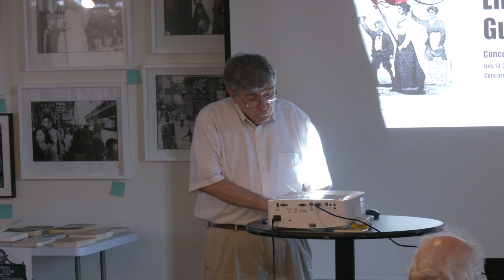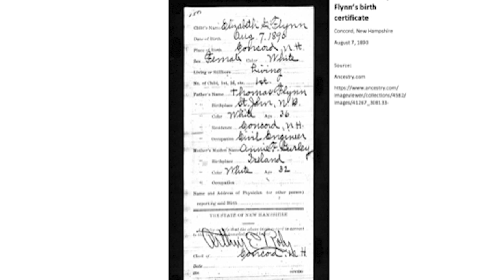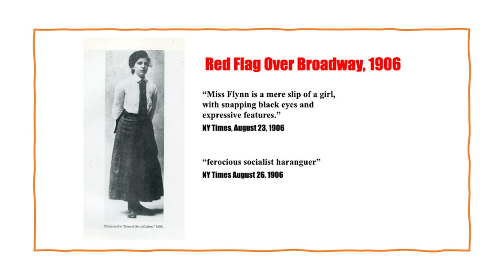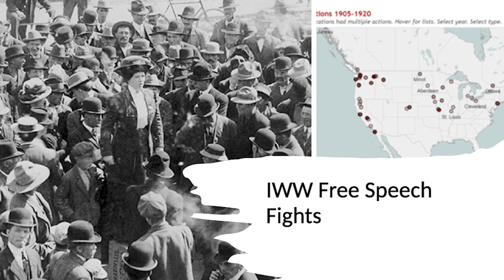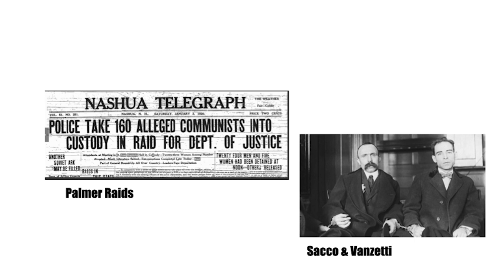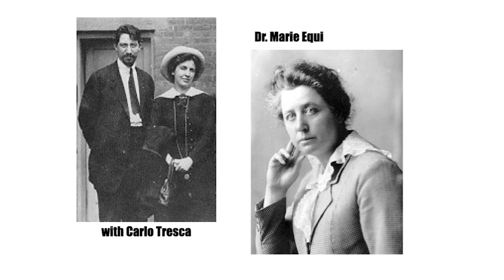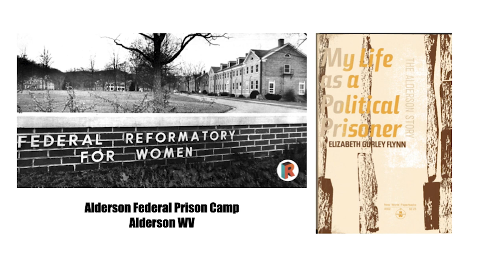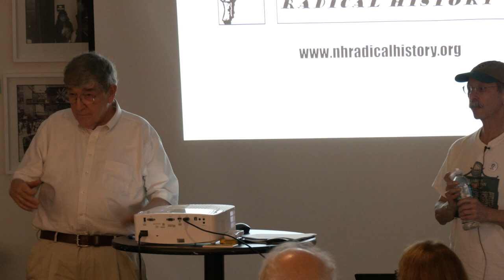Concord Historical Society: Elizabeth Gurley Flynn "Concord's Rebel Girl"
Join the Concord Historical Society each month for a new historical topic about famous people and events related to our city. You can join in-person at the Kimball Jenkins Carriage House or tune in to these videos, with coverage provided by Concord Community TV.

Introduction 00:00:00 to 00:11:00
Presentation 00:11:00 to end of video

The Concord Historical Society was created to promote public awareness, understanding, and appreciation for Concord, New Hampshire’s history and traditions through educational programs; discovering, collecting and preserving material related to Concord’s history; serving as a clearing house for other organizations concerned with Concord’s history; and advocating for the preservation of historic material and properties in Concord.

This program is dedicated to the memory of our friend John Gfroerer who sadly passed away several weeks ago.